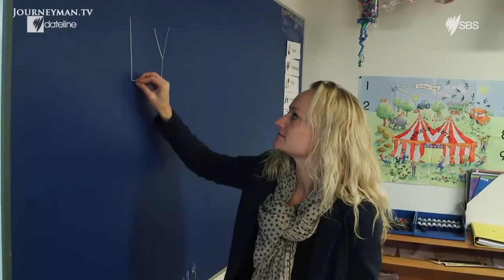The Danish School Where Children Play With Knives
The Danish School Where Children Play With Knives, The Danish School Where Children Play With Knives